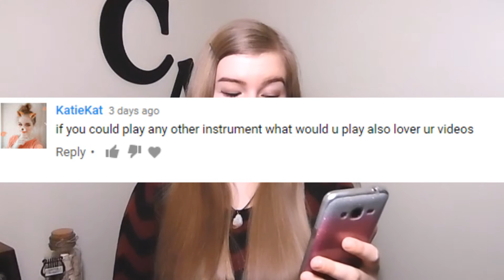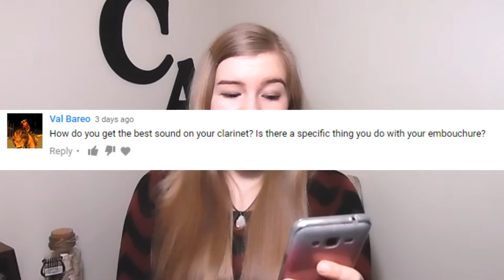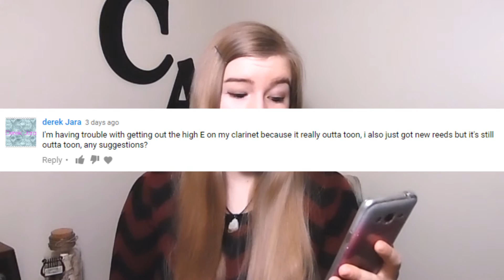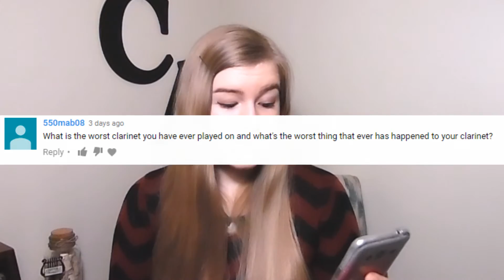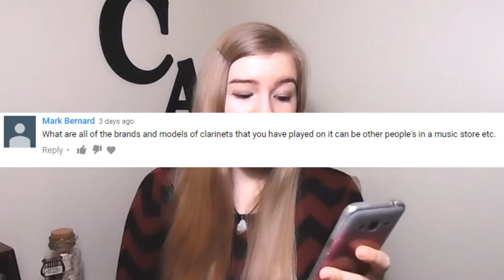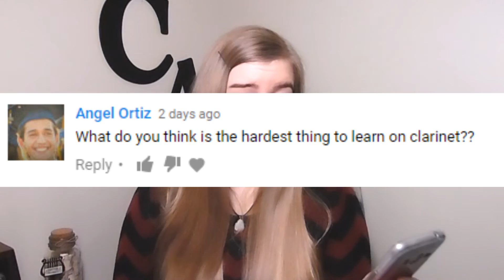Q&A Part 1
There is a part two coming soon! I answered as much as I could without rambling on too much. I hope you guys enjoy the video! Thanks for all the questions!